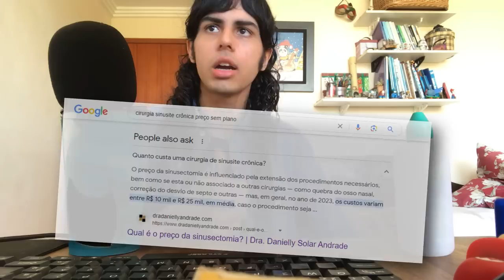Estou Doente, me ajudem se possível. Desculpa.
Um desabafo dos meus problemas financeiros e também os de saúde. Desculpa.